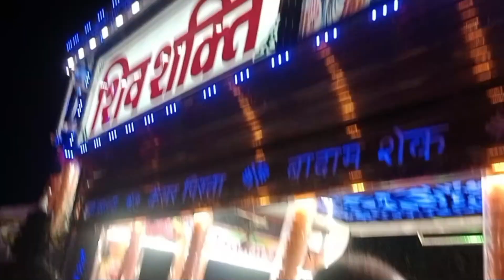सरकना सती का मेला, बच्चों के साथ बच्चे बने🎡गणेश चतुर्थी को किया वैदिक का सिंजारेगणेशचतुर्थी